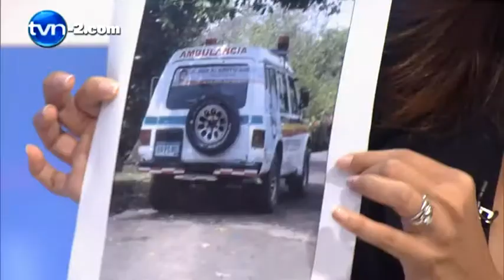Ana G de Vallarino